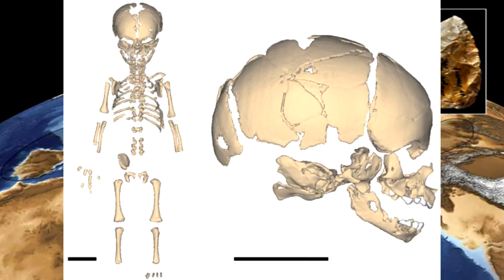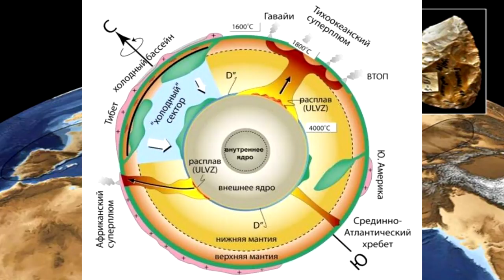Мезмайская пещера и судьба неандертальцев мира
Помочь развитию канала:
Выпуск о свежих находках из Мезмайской пещеры, исследованиях влияния вулканизма на Кавказе на судьбу неандертальцев во всем мире, и первом появлении культуры человека разумного на Северном Кавказе.